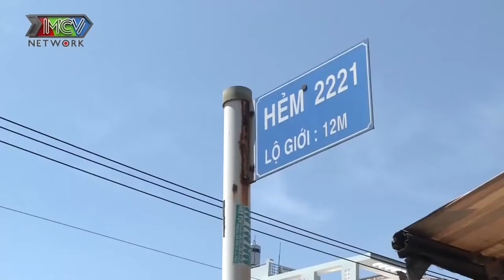Chàng ca sĩ trẻ RỤNG RỜI CON TIM khi được CHỒNG LỚN HƠN 8 TUỔI tặng nhẫn cầu hôn |RL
💡 CÚ PHÁP TÌM NHANH:
song that tap 29, song that 29, real life tap 29, real life 29